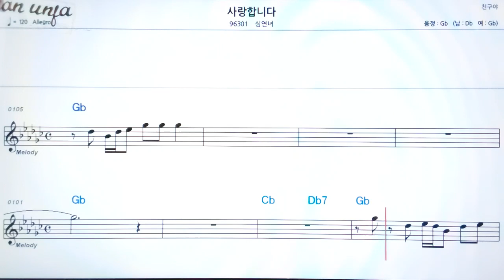사랑 합니다/심연녀👍악보, 기타 코드,가사,Karaoke*가라오케 반주